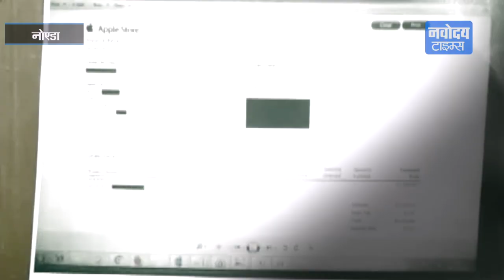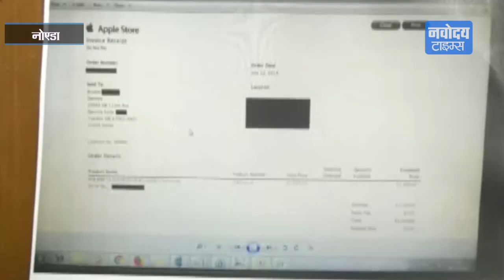Fake Call Centre खोल कर विदेशियों को चूना लगाने वाले Gang का Noida में भंडाफोड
तस्वीरों में पुलिस की गिरफ्त में दिखने वाले ये युवक शातिर किस्म के ठग हैं जो फर्जी कॉल सेंटरों के जरिये देश - विदेशों में ठगी का काम किया करते थे । ये लोग इंटरनेट के जरिये पहले लोगों के कंप्यूटर ,लैपटॉप आदि में पोपप्स का मैसेज भेज कर सिस्टम में वायरस भेज दिया करते थे फिर खुद ही कॉल करके खुद को माइक्रो सॉफ्ट कंपनी का कर्मचारी बता कर उसे ठीक करने के लिए कहा करते थे फिर चालाकी से पैमेंट गेटवे के जरिये अपने खातों में पैसा जमा करा लिया करते थे ।